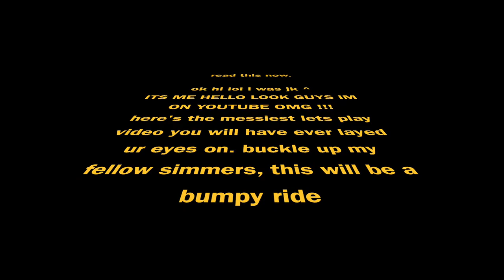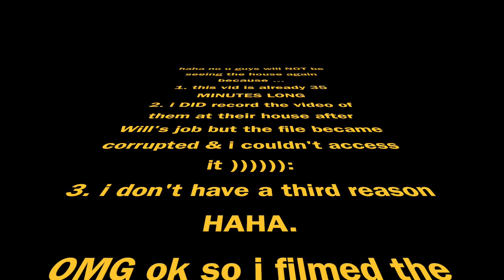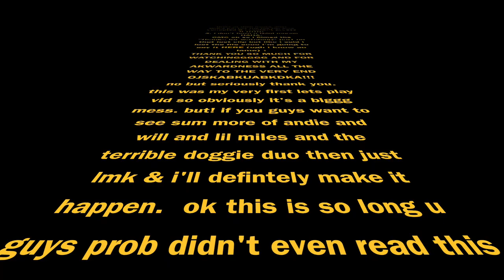Life with the Peters Outside of Simstagram: Episode 1 | The Sims 4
HI GUYS OMG
so firstly i want to apologize because this is ONE MESSY VIDEO. (plsss ignore the bad audio quality & the black strip on the bottom)
yes, this is my first Sims 4 LP so obviously it's not perfect but i guess we're okay??ack no she's barely hanging in there (;´༎ຶٹ༎ຶ`)
ANYWHO if you don't know who i am, you can just call me jazzy! & for this LP i'm playing around with my simstagram sims. hope you enjoy!!! (シ_ _)シ♡